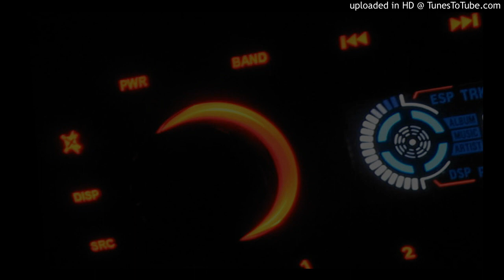(2002) maf464 - Lego Glande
made with Fast Tracker (XM lost)

Benoît Charcosset